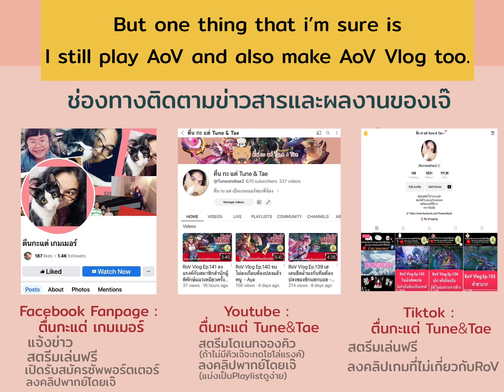Mobile Legends Vlog EP.03 ฮีลฉ่ำมงแบบตัวแม่เอสเตส don’t worry Estes gonna heal yall- Estes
♥️พากย์โดยแต่ เพลงประกอบโดยตื่น♥️
🌞ไปช่องติ๊กตอก กด วาร์ปนี้
ช่องทางสนับสนุนเจ๊
🌸ซื้อสติกเกอร์ไลน์วาดโดยแม่กะเจ๊ได้ที่
🌺สมัครซัพพอร์ตเตอร์รายเดือนได้ที่
( voice over by Tae or Tara / BGM by Tune)